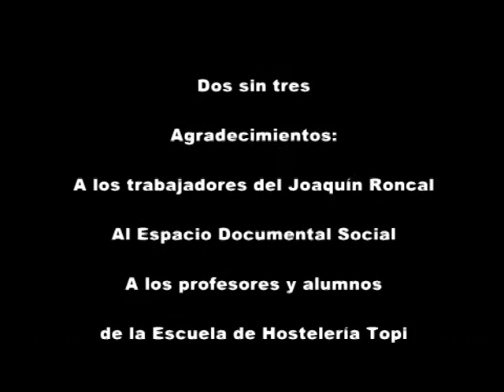Cómo hacer una buena Paella.... Recetas de cocina